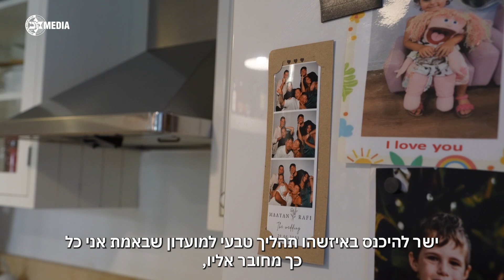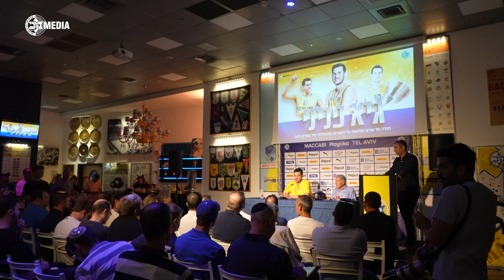היום המרגש של גיא פניני: ליווינו את אגדת מכבי בדרך להודעת הפרישה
(משחקי מכבי משודרים ב-5SPORT)